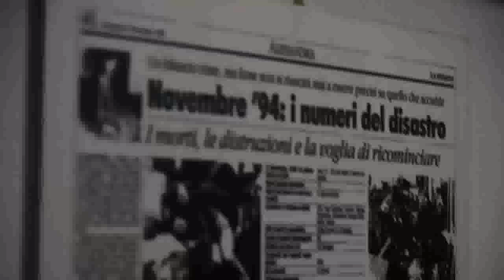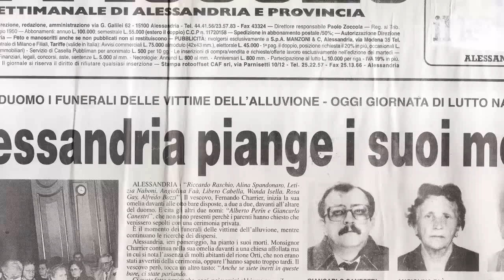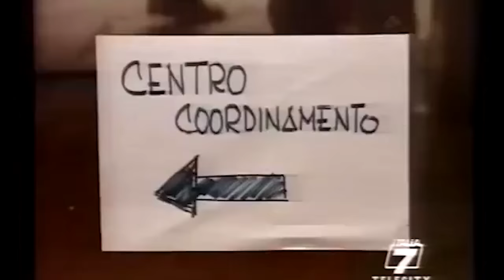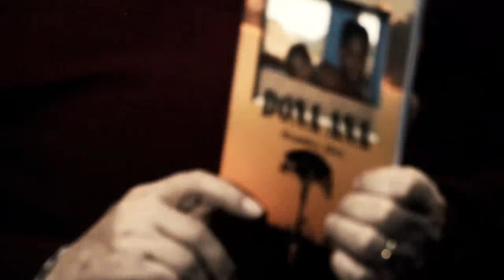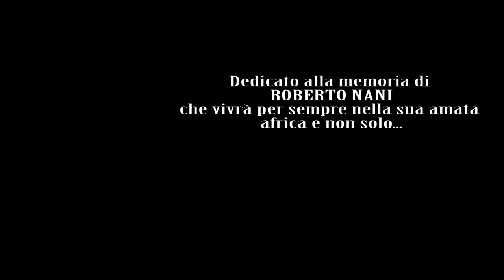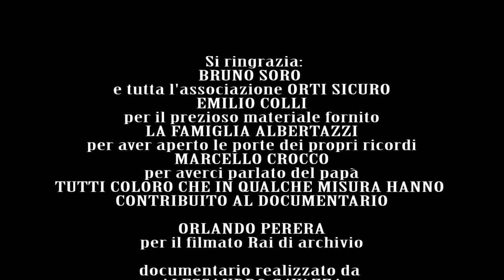Alluvione 1994 RISING-I VOLTI NELL'ALLUVIONE doc completo[DOC-ITA 2015]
Il documentario completo su quattro storie di ordinario coraggio durante l'alluvione del 6 novmbre 1994 che sconvolse l'alessandrino e il piemonte.Quattro storie di persone che con una telecamera hanno saputo distinguersi,non le sole,mettendo profesionalità o semplice desiderio di conservare una memoria collettiva o di insegnare qualcosa.Un documentario con materiale inedito e mai pubblicato sino ad oggi.

libri per approfondire:
Inventario dopo la piena. 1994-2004 dieci anni dopo l'alluvione del Tanaro
DIECI ANNI - L'alluvione del 1994 una tragedia da dimenticare